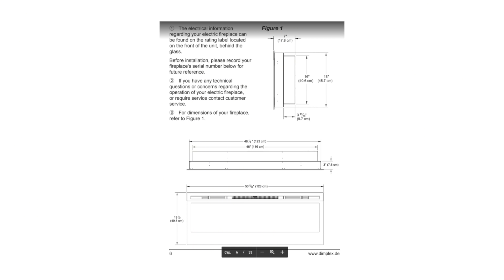Мой ОБЗОР современной квартиры! Кухня в коридоре 5м2!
Электрические современные камины для стильных интерьеров:
Обзор современной квартиры с кухней в коридоре 5 квадратных метров!!!
Стильная и современная квартира с очень маленькой кухней трансформер в коридоре.
Ремонт в этой квартире длился полтора года. Было много сложных задач, которые мы решали в проецессе реализации. Дизайн интерьера получился современным не только с точки зрения дизайна, но и с точки зрения технического оснащения. Шторы на электроприводах. Дверь с биометрическим замком. Двери скрытого монтажа. Нет плинтусов и много другое в этом видео обзор квартиры часть первая.
Всегда для вас дизайнер интерьера Екатерина Попова.

Если вы хотите заказать у меня дизайн проект, посетите мою страничку Там вы можете посмотреть видео о том, что такое дизайн-проект, также на страничке указаны мои контакты и стоимость работ.

Если у вас есть интересные предложения по съемке роликов (оригинальные жилые интерьеры, интересные новинки в дизайне и ремонте, пишите в WhatsApp на номер или на электронный адрес